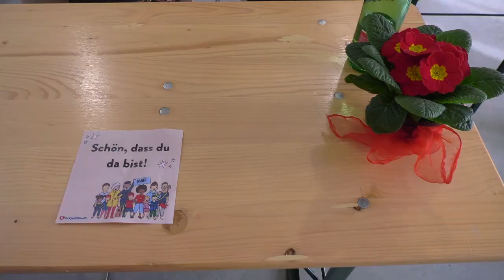Faschingsfest der Kinderfreunde Orth a. d. Donau